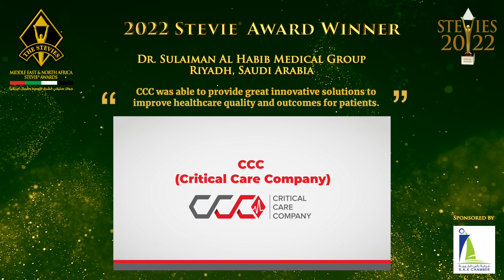Dr. Sulaiman Al Habib Medical Group is a winner in the 2022 Middle East & North Africa Stevie Awards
The third annual Middle East & North Africa Stevie® Awards were presented on Saturday, 21 May at the Waldorf Astoria Hotel in Ras Al Khaimah, United Arab Emirates.